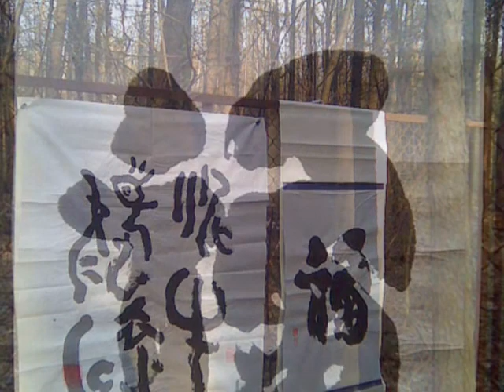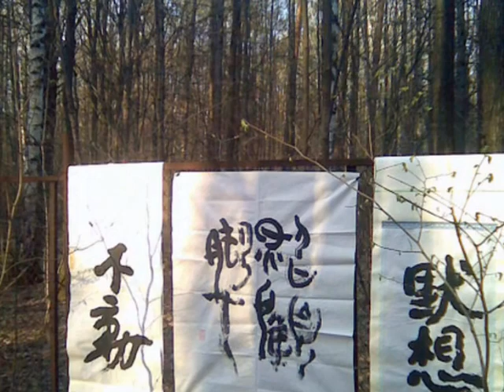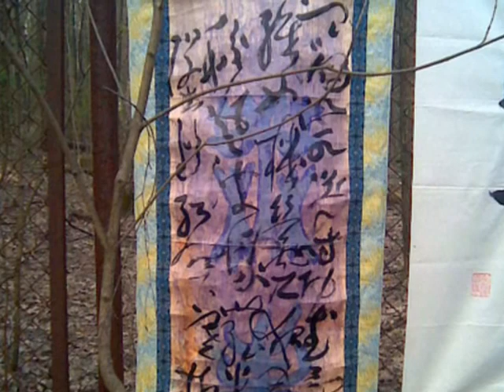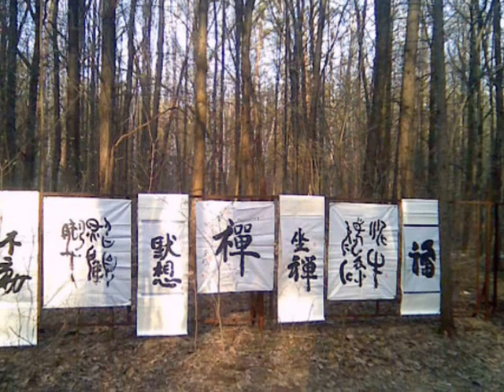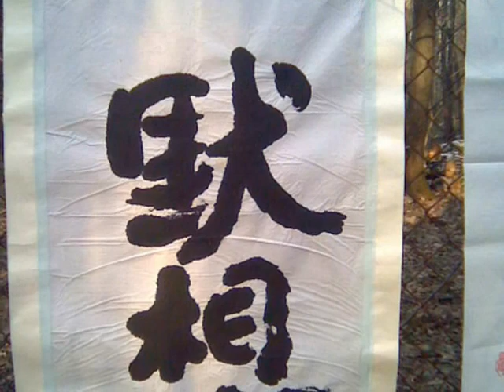Hanami - Spring Festival